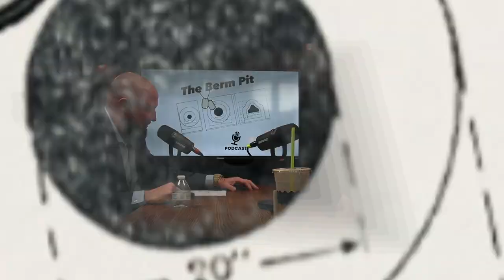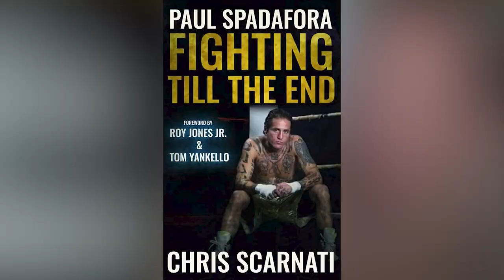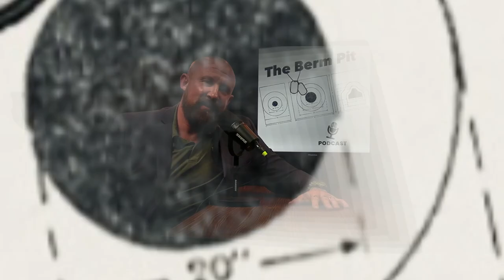Paul Spadafora “The Pittsburgh Kid” Fighting Till The End. Ep. 43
Paul Spadafora, “The Pittsburgh Kid”, joins The Berm Pit Podcast to discuss his new biography entitled “Paul Spadafora Fighting Till the End”.  Scott and Paul discuss his life and career and what he is currently doing today.